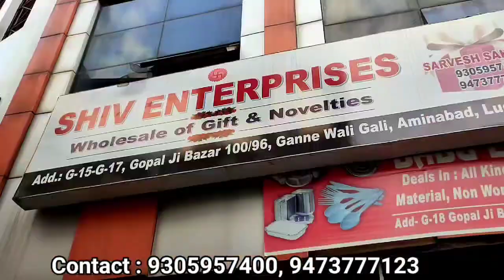Gif And Novelty item wholesaler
SCENERIES WHOLESALER AND Distributor IN lucknow
Gift Shop All item Distributor and wholesaler in lucknow

all gift item Wholesaler in delhi sadar
Home decor item wholesaler in Mumbai
water fountain Wholesaler in Gorakhpur
God Figure wholesaler in Kolkata
krishna Statue Wholesaler in yahiaganj lucknow
marble dust statue distrubutor in lucknow
Archies photo frame wholesaler in sadar bazar delhi
Wall decor item wholesaler in hyderabad
printed coffee mug wholesaler in Uttar pradesh

SCENERIES WHOLESALER AND Distributor IN uttar pradesh
Gift Shop All item Distributor and wholesaler in UP